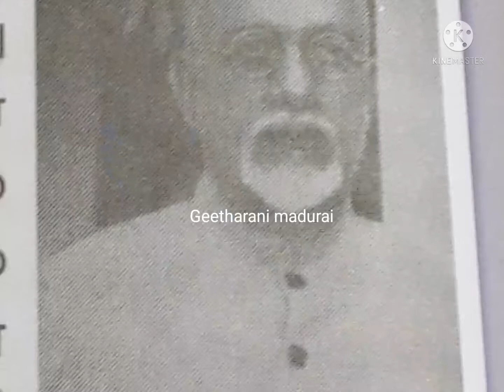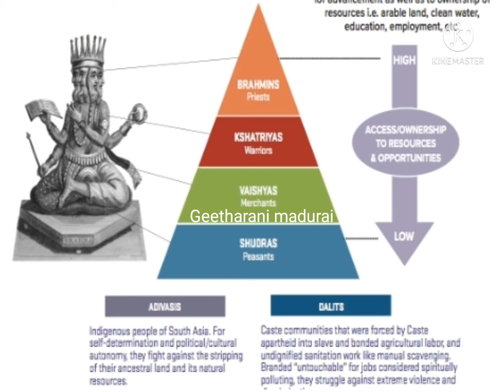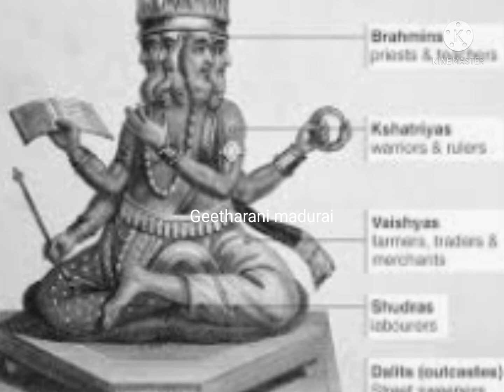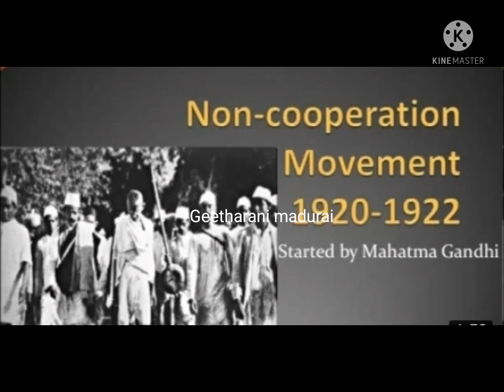Non Cooperation Movement. 1920.